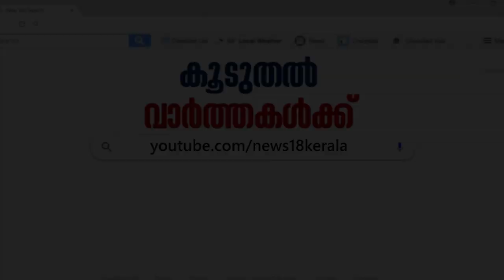UAPA Arrest: കുറ്റം സമ്മതിച്ചു എന്ന പൊലീസ് വാദം പൊള്ളയാണെന്ന് താഹയും അലനും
The students who were arrested by the Kerala Police claiming to have Maoist relations said that the police is constantly trying to make them Maoists. They also said that the police claim that both of them accepted that they are Maoists is not true and that the police have arrested them without valid evidence.